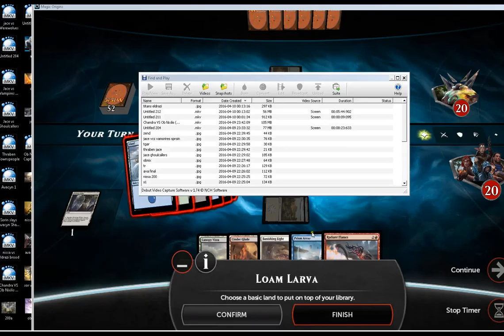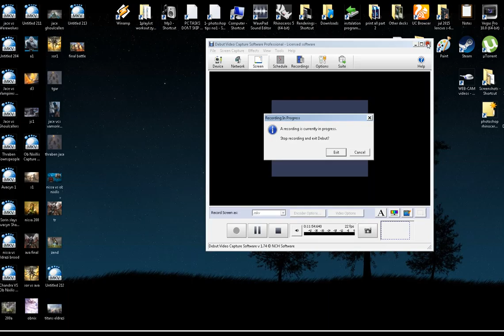The Gatewatch VS Eldrazi Brood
The Gatewatch VS Eldrazi Brood (Oatgh of the Gatewatch)